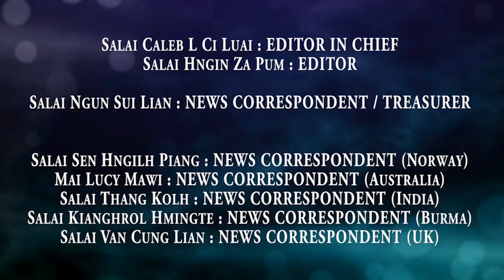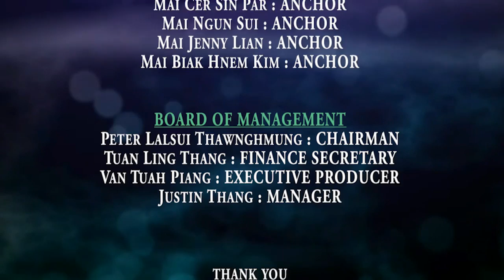Kuut Thla 2014 (October) Zarh-linak Chin TV Thuthang